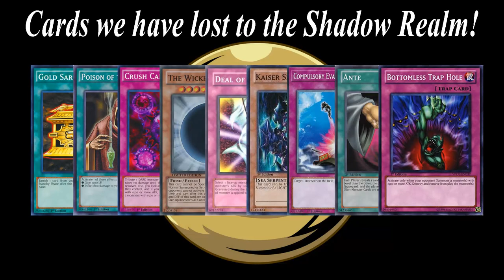Let's play Yu-Gi-Oh GX Tag Force 2 - Ante Challenge: Part 68 Rivals Clash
Part 68 Disa and I duel each other, She has the strongest deck on campus and I'm determined to beat her at least once! Least see if I can manage it